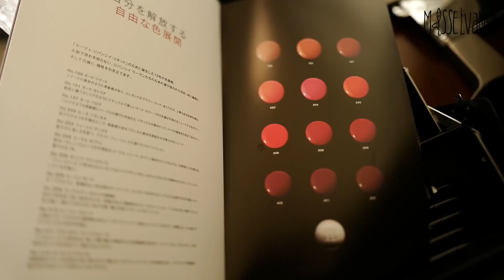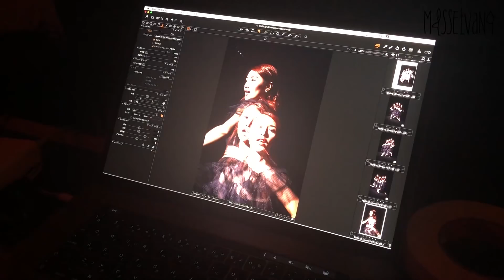我平日出trip究竟都是在做什麼 - vlog | 倪晨曦misselvani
很多朋友會問，究竟平日出trip我究竟有什麼要做的呢？這次就紀錄了我三日兩夜Givenchy東京之旅的行程，想了解我們工作性質的朋友不妨看看：）